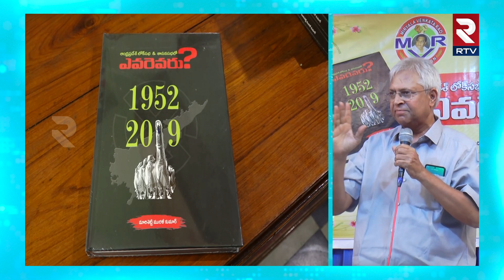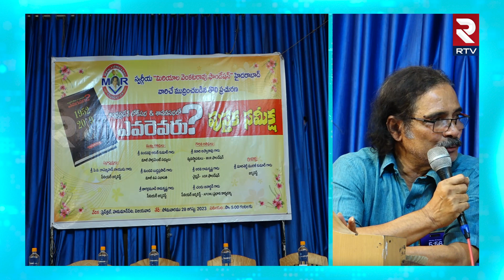Undavalli Sensational Comments On Politics| కులరాజకీయాలపై మండిపడ్డ ఉండవల్లి | RTV Exclusives